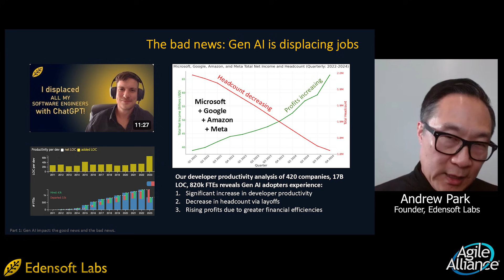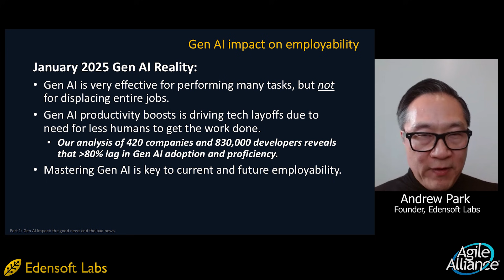Mastering Generative AI is Key to Your Employability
In this excerpt from a recent talk, Andrew Park discusses the "bad news" of generative AI in the workplace. GenAI productivity boosts are driving tech layoffs, as companies can do more with fewer people. However, the result won't be doom on all software engineering careers - GenAI is every effective for performing many tasks, but not very effective at displacing entire jobs. Whether you're a software developer, scrum master, product owner, or other Agile professional, mastering GenAI is key to your current and future employability. This is essential insight for developers, business leaders, and anyone navigating AI-driven industry changes.